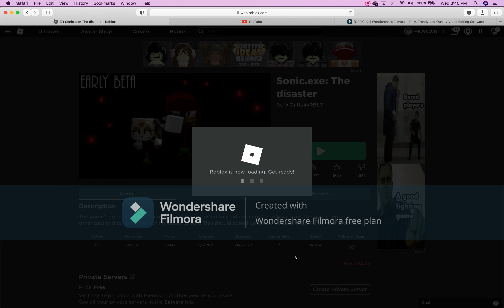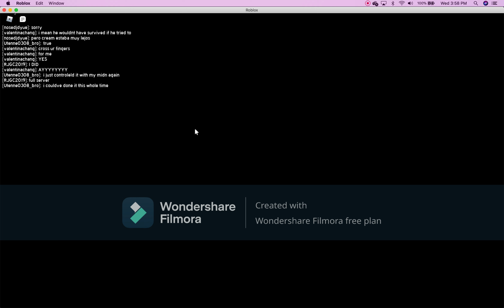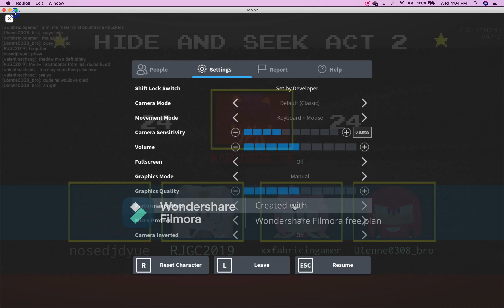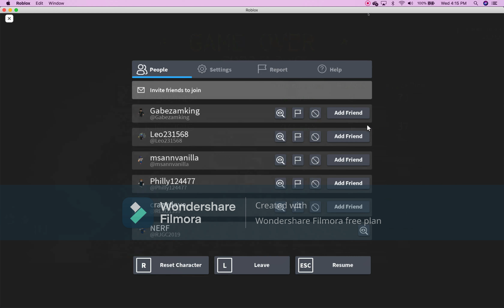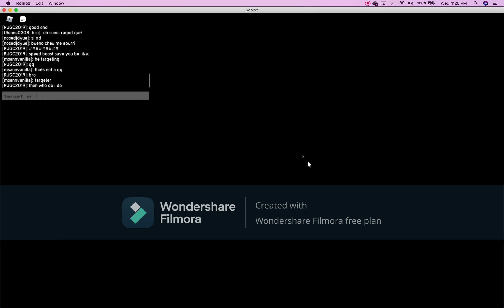Sonic.exe the disaster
sdfsdf